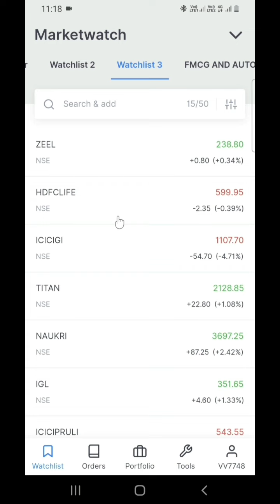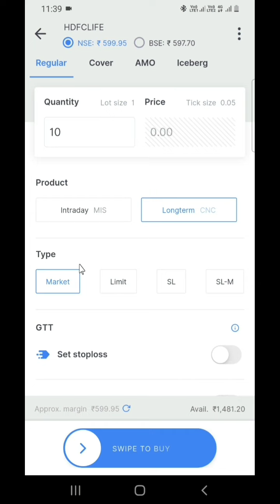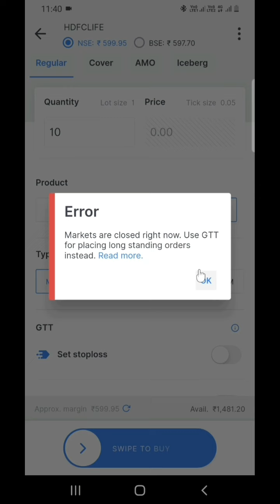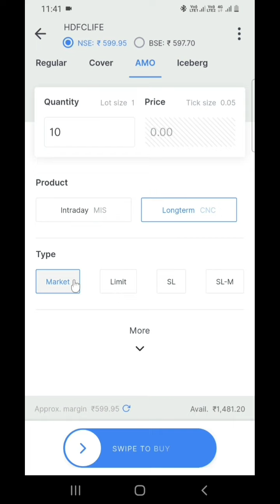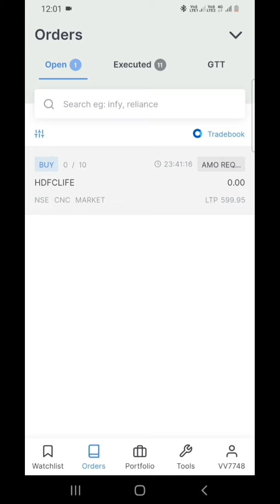AMO ORDER ZERODHA What Is Amo Amo Order Zerodha में AMO ऑर्डर कैसे लगाएं हिंदी HowTo Use Zerodha App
how to place after market order in zerodha
after market order in zerodha
how to place pre market order in zerodha
how to place pre market order in zerodha kite
after market order Kaise lagaen